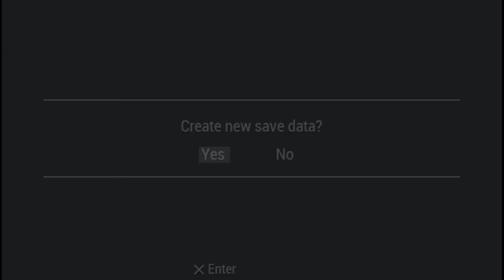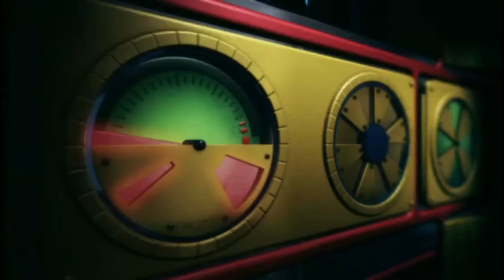PPSSPP v1 13 1 NPJH50239 DEAD OR ALIVE Paradise 2022 08 25 16 50 20